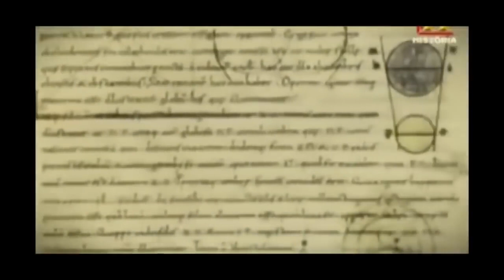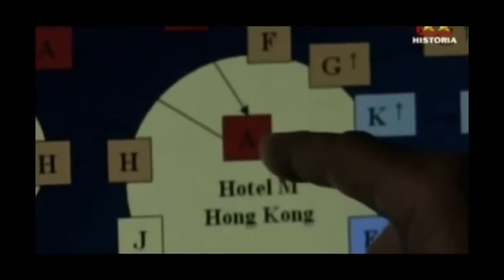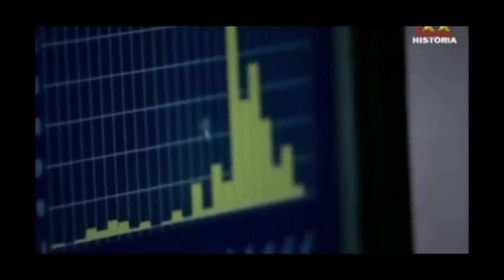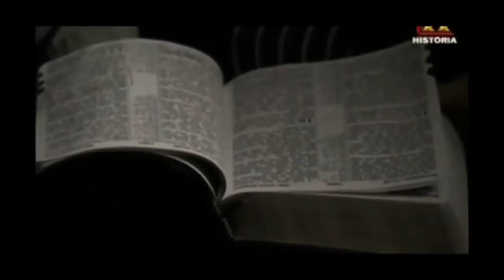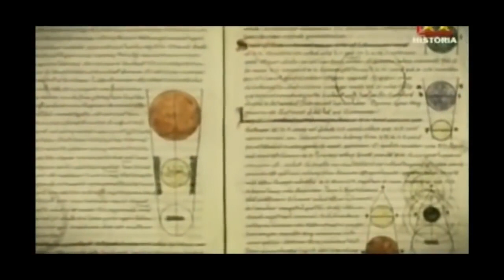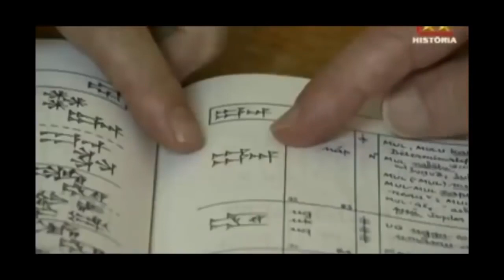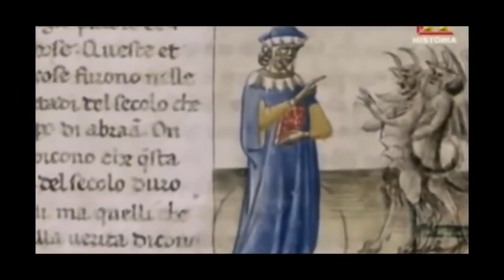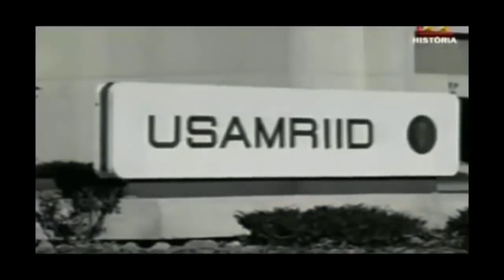El Fin De Los Días Documental HD: APOCALIPSIS 2022.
En te vídeo conoceremos todo sobre el Apocalipsis.

LA revelación de Jesucristo, que Dios le dio, para manifestar á sus siervos las cosas que deben suceder presto; y la declaró, enviándola por su ángel á Juan su siervo, ...  Y nos ha hecho reyes y sacerdotes para Dios y su Padre; á Él sea gloria é imperio para siempre jamás. Amén.